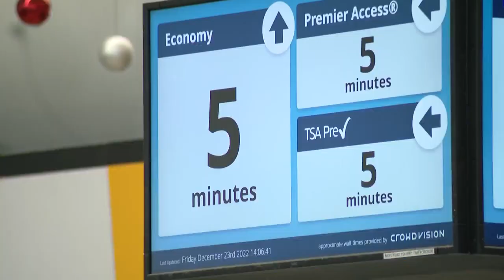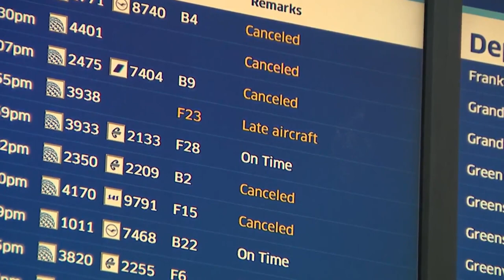Holiday travelers navigate delays, cancelations at Chicago airports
Holiday travelers are navigating hundreds of flight delays and cancelations at Chicago O'Hare International Airport and Chicago Midway International Airport.